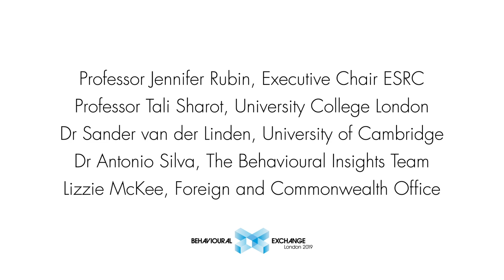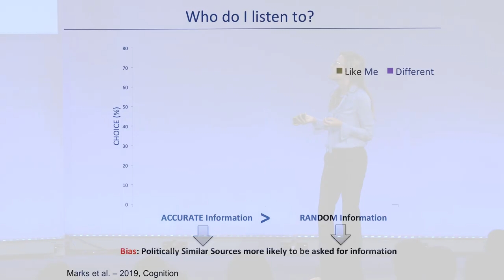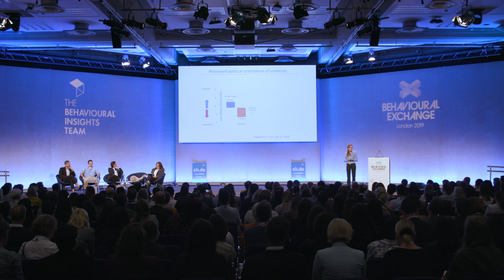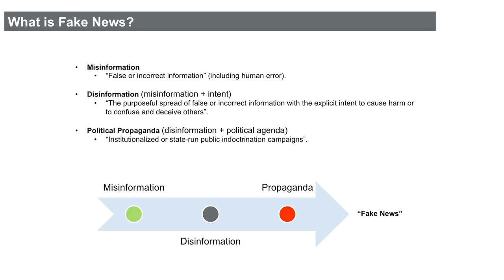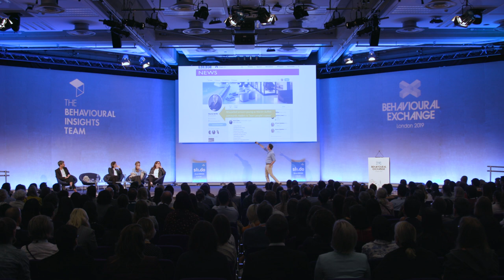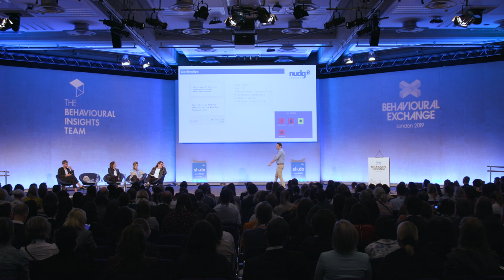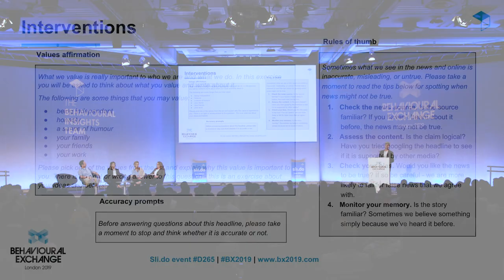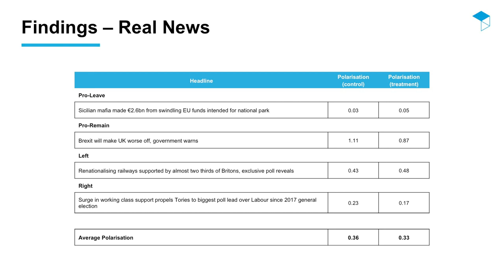Tackling disinformation with behavioural science - Prof Tali Sharot & BX2019 panel take on FAKE NEWS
What are the psychological characteristics that make people more susceptible to disinformation and what type of interventions can tackle them?

Jennifer Rubin (ESRC), Tali Sharot (UCL), Dr Sander van der Linden (Cambridge), Lizzie McKee (FCO) and Antonio Silva (BIT) discuss novel approaches to reducing susceptibility to fake news at BX2019.